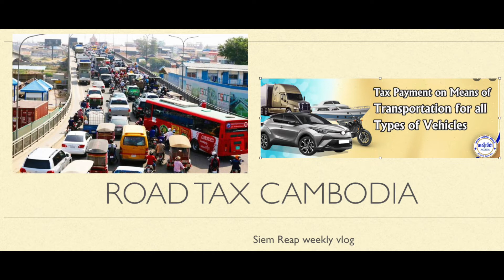ROAD TAX CAMBODIA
Also Halloween in pub street and khmer pub street. also more from tokyo the cat.